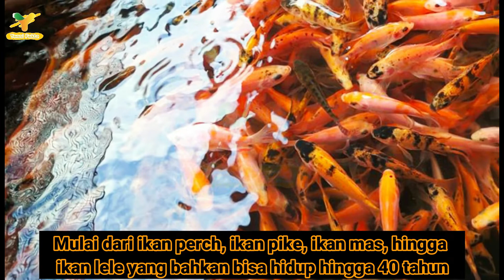FAKTA TENTANG SUNGAI ARE SWISS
.Sedang ramai di perbincangkan di dunia maya mengenai anak Gubernur Jawa Barat Ridwan Kamil yang hilang di sungai Aare, Bern, Swiss pada Kamis 26/5 waktu setempat. Menurut kabar yang beredar, Emmeril Khan Mumtadz terseret arus saat sedang berenang di sungai tersebut. Sungai Aare merupakan sungai terpanjang di Swiss dengan panjang mencapai 288 kilometer. Sungai tersebut melintasi beberapa pedesaan dan kota yang ada di Swiss dan menawarkan berbagai pemandangan yang indah.
Berikut ini adalah 5 fakta tentang sungai are swiss Versi Yenni Fakta.